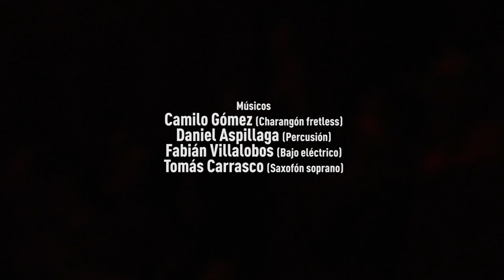Camilo Gómez- El Llamado (En vivo- Encuentro De Charango y Otras hierbas 2018)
EL LLAMADO, es parte de Enlazador de mundos, nuevo álbum.

Este registro fue realizado en el 6to Encuentro de Charangos y otras hierbas, en el Teatro Municipal de San Joaquín. 2018.

Gracias a todo el equipo:

Producción Charango y otras hierbas: Ceccotti Producciones/ Felipe Váldes, Fernanda Mosqueda.

Sonido: Pablo Contreras.

Mezcla: Vicente Fernández en Castillo Subterráneo.

Montaje video: Iván Stevens/ Vela Films.

Cámaras: Victoria Giessen, Alonso Carrasco.

Músicos:
Tomás Carrasco, Saxo soprano
Daniel Aspillaga, Percusión.
Fabián Villalobos, Bajo.
Camilo Gómez, Charangón Fretless.